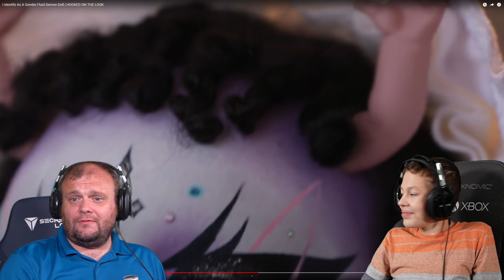Gender Fluid Demon Doll Part 2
Looking for the best reaction videos ever?  Slongi and Stew reaction videos are the right choice for you.
Looking for the best TLC reaction videos?  Slongi and Stew TLC reaction videos are the right choice for you.
Looking for the best Truly reaction videos?  Slongi and Stew Truly reaction videos are the right choice for you.
Looking for the best funniest reaction videos?  Slongi and Stew funniest reaction videos are the right choice for you.
Looking for the best cringe reaction videos?  Slongi and Stew cringe reaction videos are the right choice for you.
Looking for the best hooked on the look reaction videos?  Slongi and Stew hooked on the look reaction videos are the right choice for you.
Looking for the best bling life reaction videos?  Slongi and Stew Bling Life reaction videos are the right choice for you.
Looking for the best TikTok reaction videos?  Slongi and Stew Tik Tok reaction videos are the right choice for you.
Looking for the best Youtube Shorts reaction videos?  Slongi and Stew Youtube Shorts reaction videos are the right choice for you.
Looking for the best Youtube reaction videos?  Slongi and Stew Youtube reaction videos are the right choice for you.
Looking for the best YT Shorts reaction videos?  Slongi and Stew YT shortse reaction videos are the right choice for you.
Looking for the best YT reaction videos?  Slongi and Stew YT videos are the right choice for you.
Looking for the best no cap reaction videos? Slongi and Stew no cap reaction videos are the right choice for you.
Looking for the best react videos ever?  Slongi and Stew react videos are the right choice for you.
Looking for the best TLC react videos?  Slongi and Stew TLC react videos are the right choice for you.
Looking for the best Truly react videos?  Slongi and Stew Truly react videos are the right choice for you.
Looking for the best funniest react videos?  Slongi and Stew funniest react videos are the right choice for you.
Looking for the best cringe react videos?  Slongi and Stew cringe react videos are the right choice for you.
Looking for the best hooked on the look react videos?  Slongi and Stew hooked on the look react videos are the right choice for you.
Looking for the best bling life react videos?  Slongi and Stew Bling Life react videos are the right choice for you.